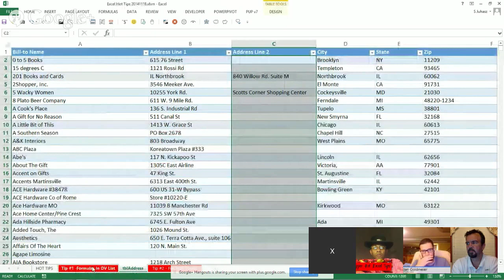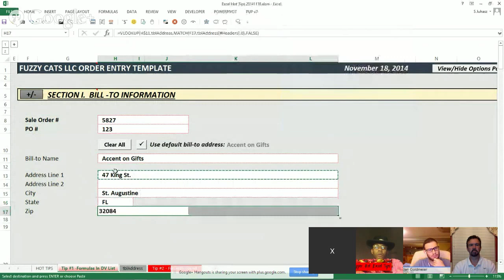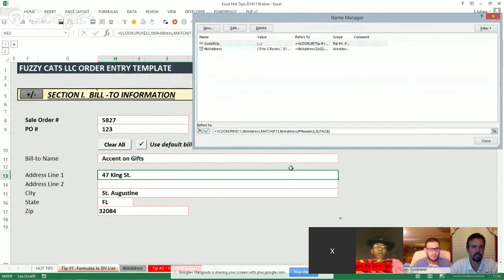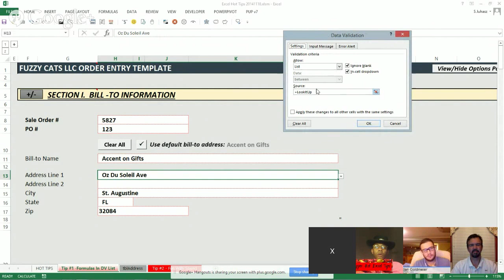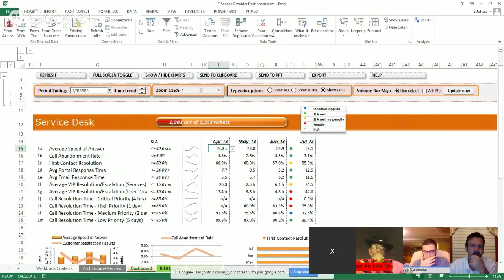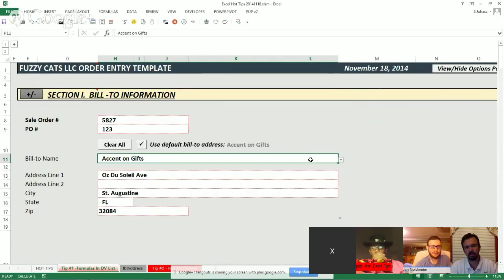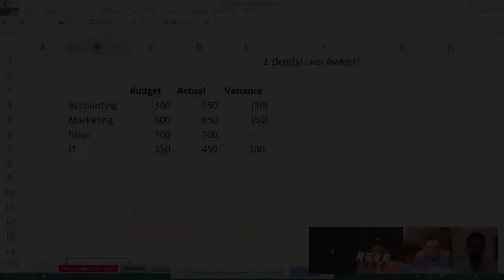Picking Excel Formulas in a Data Validation Drop Down Menu - Excel Tips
Szilvia Juhasz shows how to select formulas from a drop down list in Excel.

Google Plus:
Oz Du Soleil: